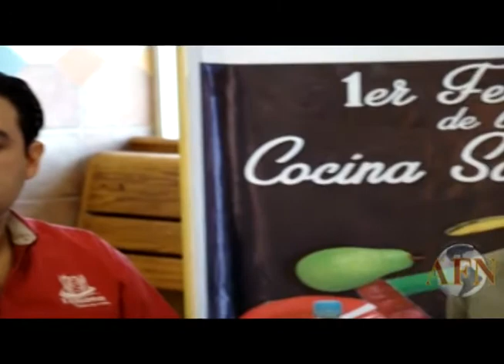Preparan Festival de Comida Sana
TIJUANA 14 DE NOVIEMBRE DE 2013 (AFN).- El próximo 17 de noviembre se llevará a cabo el "Primer Festival de Cocina Saludable" que tendrá lugar en avenida Revolución entre calle Séptima y Octava de Tijuana, con la intención de promover la buena alimentación y fomentar el ejercicio.